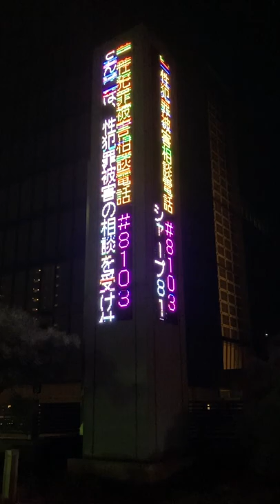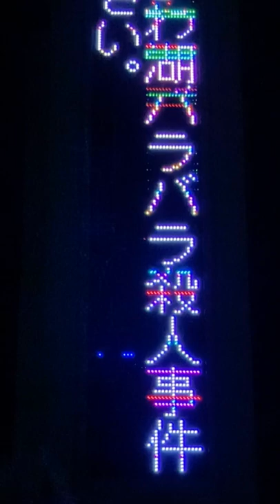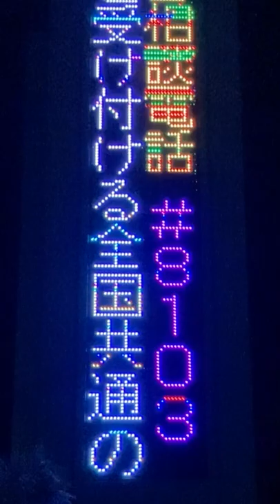広告用の電光掲示板 滋賀県警察本部 打出浜交差点付近